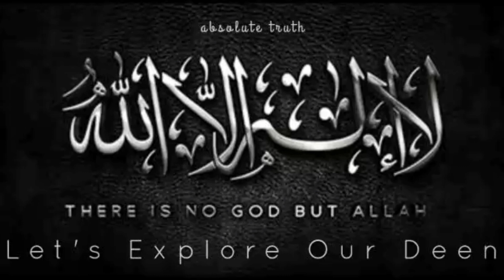Aik Sahabi Ky Nikaah Ka Waqya - Molana Ishaq